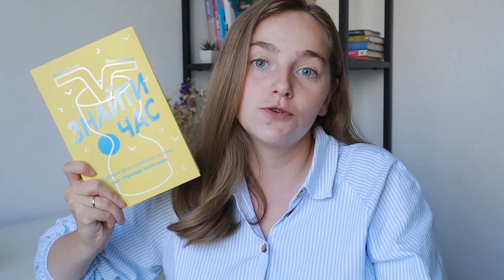Нові книги з BOOKOPT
Тайм-код:
00:00 Замовлення з bookopt
01:08 Веріті - Колін Гувер
03:14 Бентежна кров - Роберт Галбрейт
04:43 Знайти час